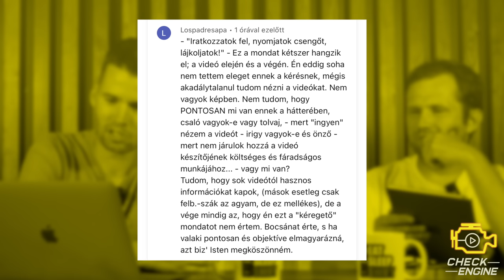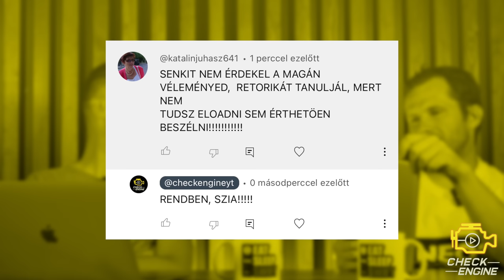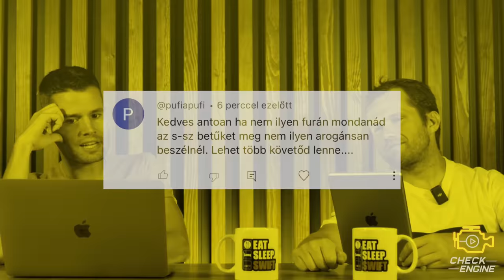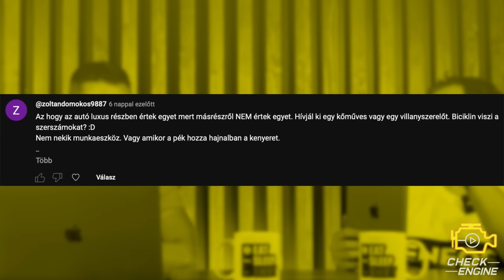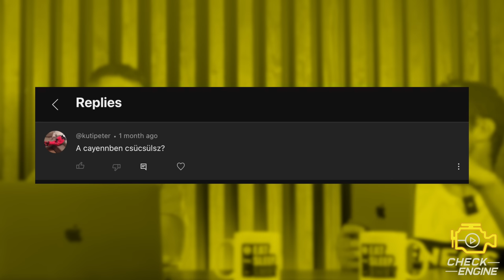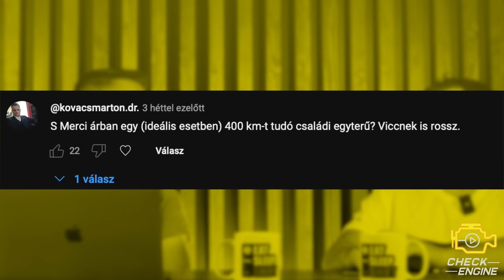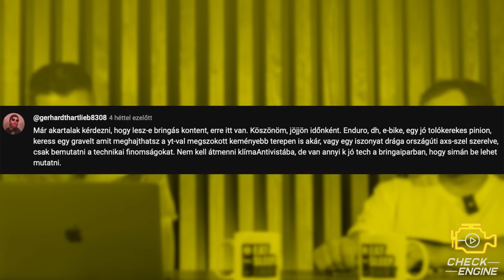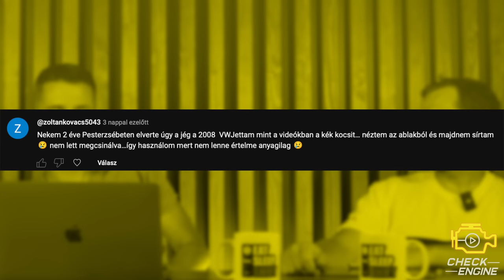BETILTOTTÁK A LÓERŐT!!! - Check Engine Podcast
Ma nem ezt a videót terveztük, de az élet néha közbeszól. Reméljük, azért tetszeni fog, mert megnézzük, milyen kommenteket kapunk tőletek.